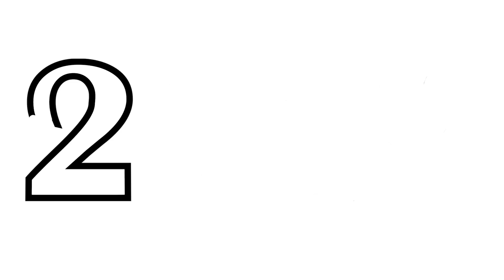Cara menggambar 2019 dengan MiMi - Cara Menggambar dan Mewarnai TV Anak